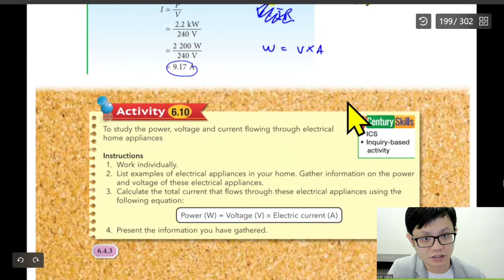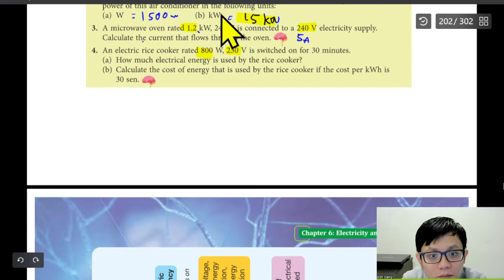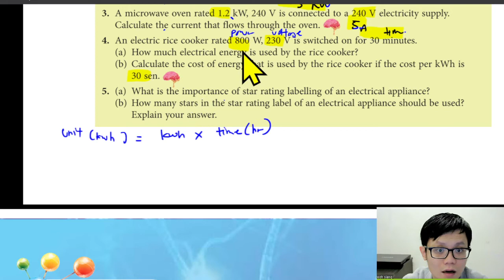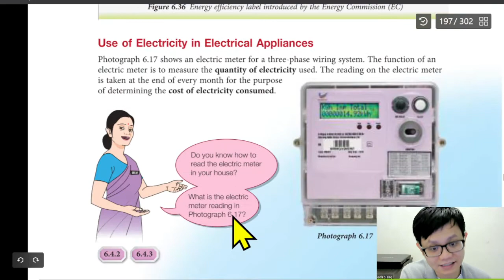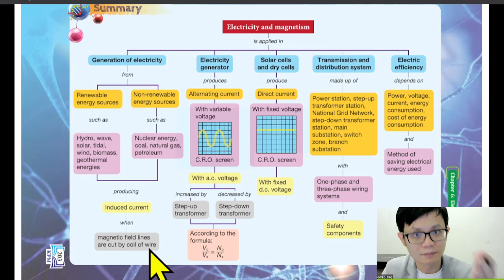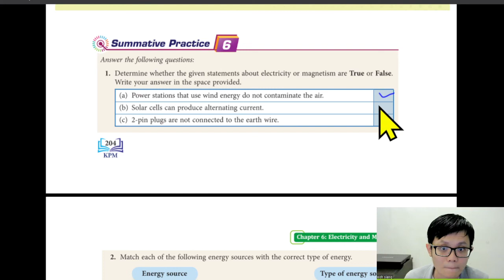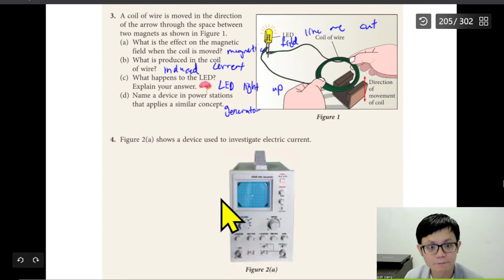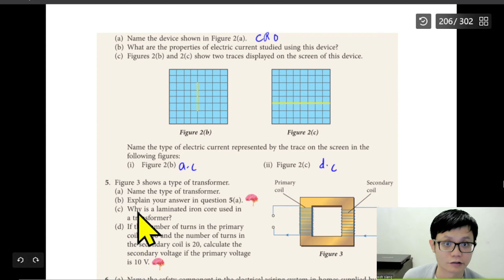- Form 3 Science Chapter 6- KSSM Science- Electricity and Magnetism- Part 13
- Form 3 Science Chapter 6
- KSSM Science
- Electricity and Magnetism
- Part 13